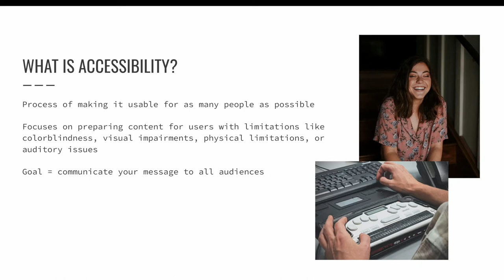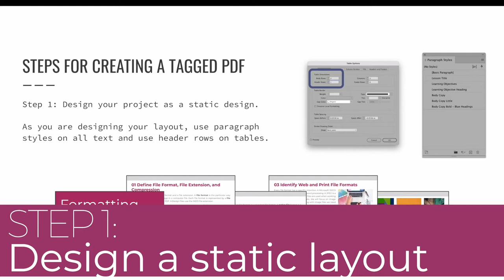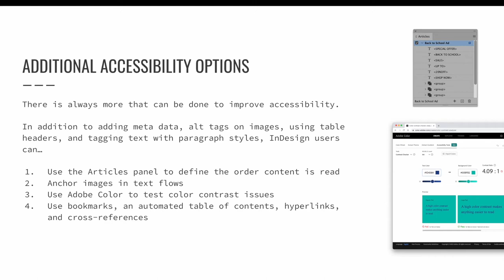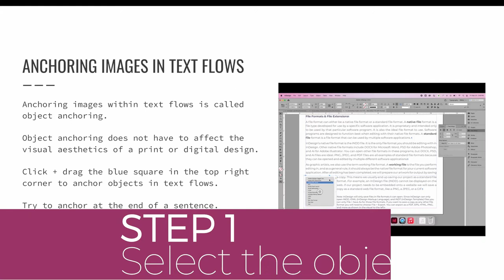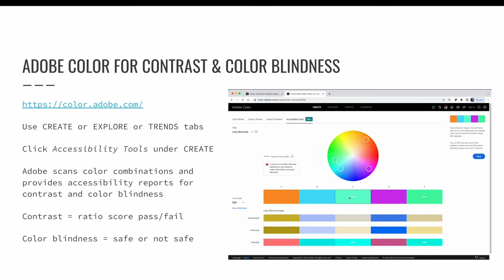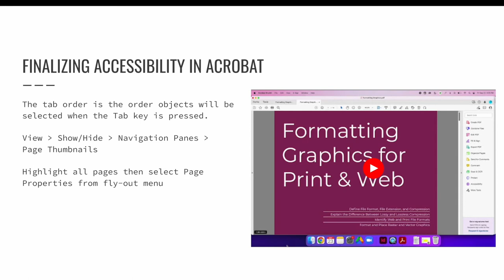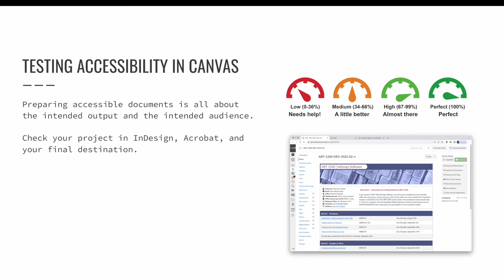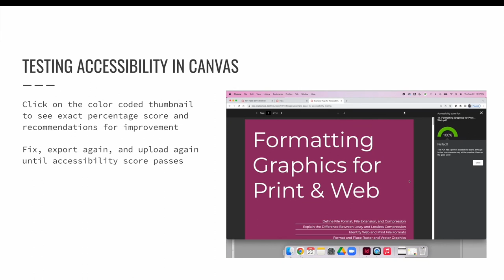Accessibility (Creating a Tagged PDF)